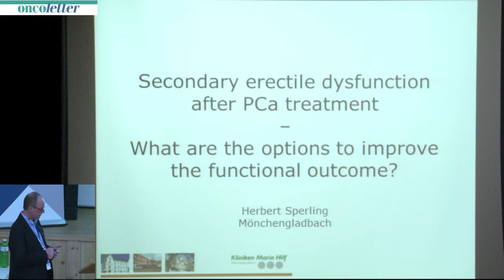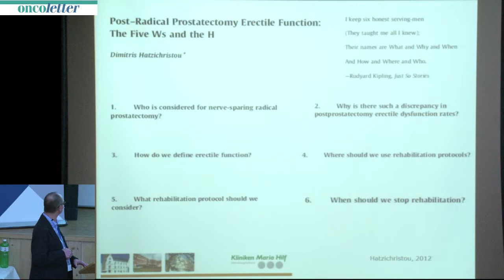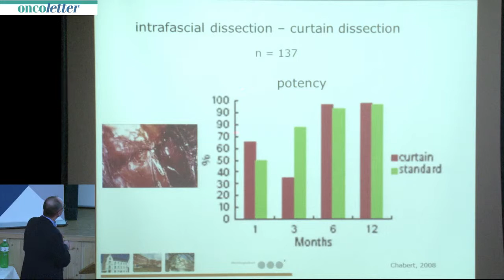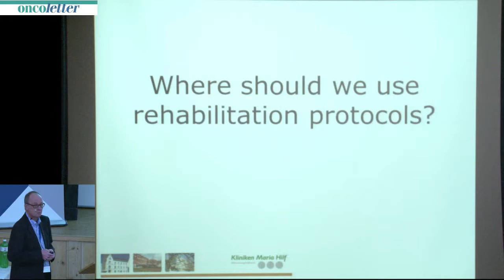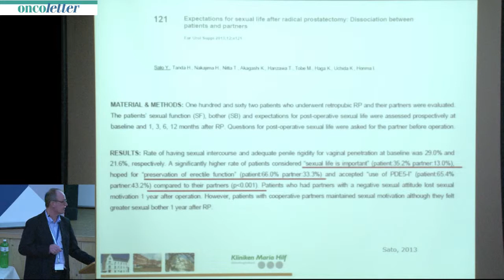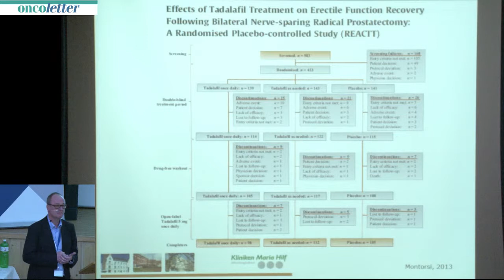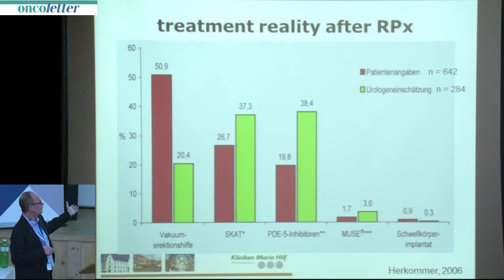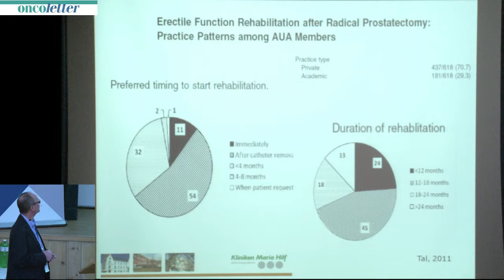2014 Zuoz, February 29: Herbert Sperling, Mönchengladbach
The 8th Engadin Prostate Cancer Winter Symposium: Herbert Sperling, Mönchengladbach: Secondary erectile dysfunction after PCa treatment -- what are the options to improve the functional outcome